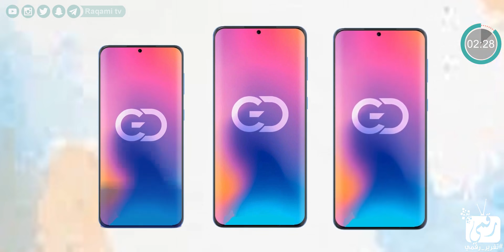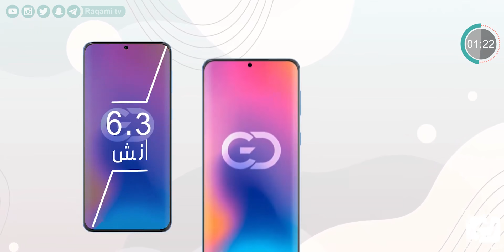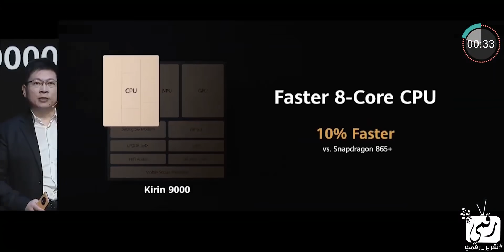هواوي بي 50 برو Huawei P50 Pro كل شيء عن عمالقة هواوي الجديدة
في التقرير: هواوي بي 50 برو Huawei P50 Pro وتسريبات أجهزة السلسلة هواوي بي 50 برو بلس والنسخة العادية بالتفاصيل مع موعد الكشف عن الأجهزة حسب أحدث المعلومات.
شكرًا للمشاهدة
تنويه/ هذا التقرير تم فصله من برنامج نشرتك ووضعه في قائمة المقاطع القصيرة ليصبح مرجع للزوار الجدد أو الباحثين حول الموضوع.